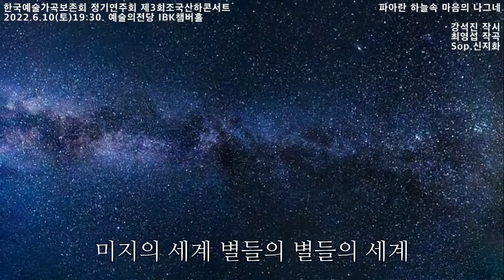파아란 하늘속 마음의 나그네(강석진 작시, 최영섭 작곡, Sop.신지화, Pf.손영경)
한국예술가곡보존회 정기연주회 제3회조국산하콘서트
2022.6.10(토)19:30. 예술의전당 IBK챔버홀